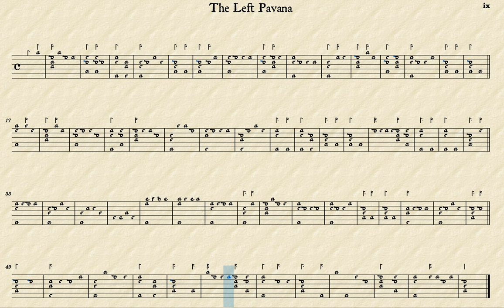The Left Pavana